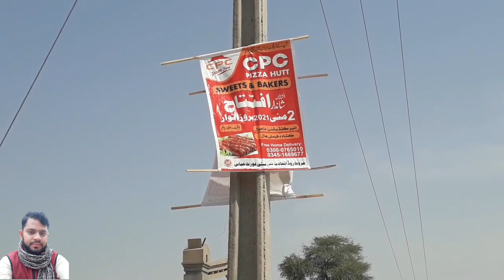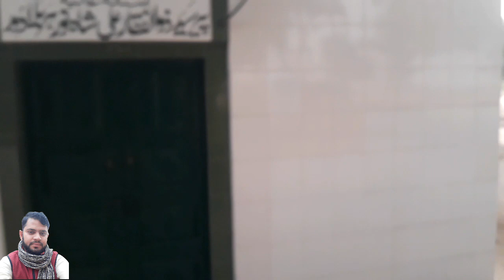Coronavires ki Waja se Lockdown (Tanveer Muscat official)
Aj bi market band thi lockdown tha aj dukan band ki or ghar agiya hu